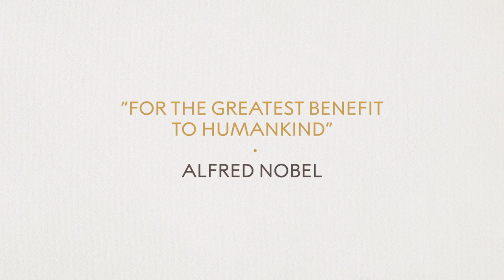Interview on The Prize in Economic Sciences 2022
"We can learn how important it is to make sure that this system doesn't collapse".

Interview about the the Sveriges Riksbank Prize in Economic Sciences in Memory of Alfred Nobel 2022 with John Hassler, member of the Committee for the Prize in Economic Sciences in Memory of Alfred Nobel. Interview by Maddy Savage. From: The announcement of the Sveriges Riksbank Prize in Economic Sciences in Memory of Alfred Nobel 2022, 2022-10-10.